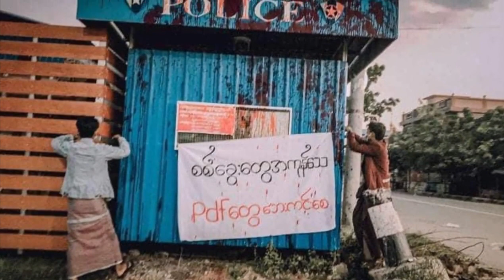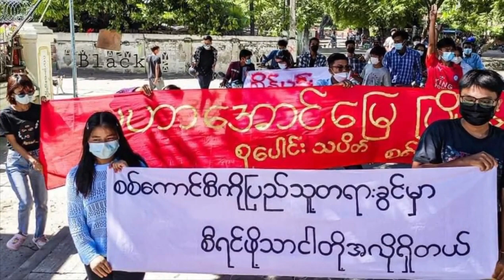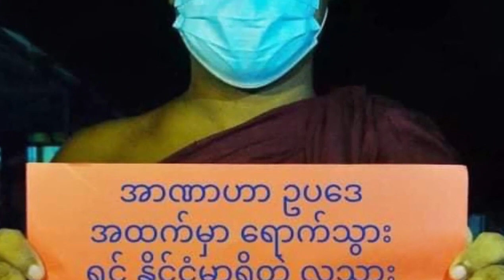နိုဝင်ဘာ ၈ ရက်နေ့ စစ်အာဏာရှင်ဆန့်ကျင်ရေးလှုပ်ရှားမှုများ